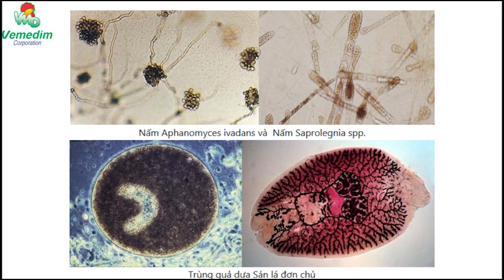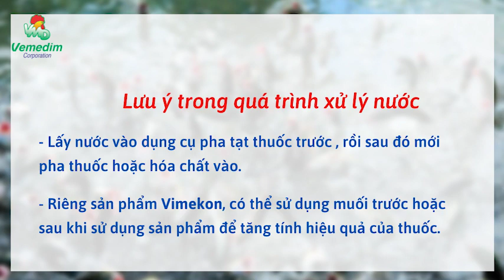BỆNH LỞ LOÉT TRÊN CÁ LÓC | VEMEDIM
TỔNG ĐÀI TƯ VẤN:
Tư vấn kỹ thuật Thú Y: 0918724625
Tư vấn kỹ thuật Thủy sản: 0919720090